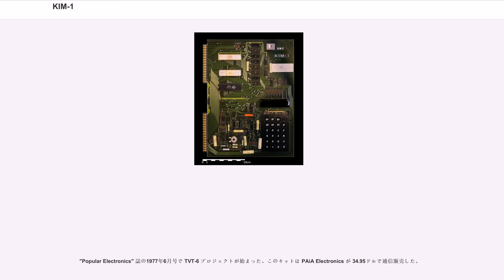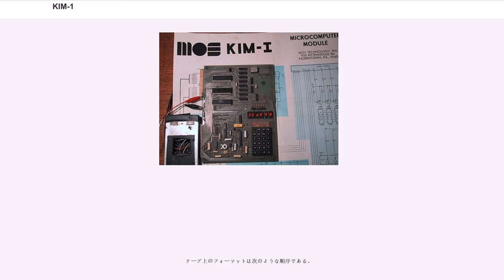KIM-1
KIM-1("Keyboard Input Monitor"の略)は、モステクノロジーが1976年に開発した6502ベースのワンボードマイコン（マイクロコンピュータ）キットである。発売当時、その低価格と拡張性により成功を収めた。

モステクノロジーの最初のプロセッサ 6501 はMC6800用のマザーボードにセットして使うことができたので、能力のある技術者やホビーストは既存のハードウェアを使って簡単にシステムを構築することができた。これはモトローラを怒らせ、モスは 6501 を市場から引き上げざるを得なくなった。そこでピン配置を換えて投入したのが6502である。機能は 6501 と変わりなかったが、周辺のハードウェアが揃っていないため、そのCPUを使ったシステムを作ることはハードルが高くなってしまった。

モスの650xチームのリーダー（以前は モトローラのMC6800チームのメンバー）は、そのようなニーズを満たすために KIM-1を設計し、1976年にリリースした。マシンは基本的に技術者に使ってもらうことを想定していたが、多くのホビーストがいることがすぐにわかった。システム構築はキットの価格245ドルを含めて500ドル以下で可能で、後は使い古しの端末とカセットテープレコーダーがあればよかった。

KIM向けの小さなアセンブリ言語プログラムが載った本がいくつも出版された。例えば、"The First Book of KIM" がある。あるデモプログラムではソフト制御可能な出力ビットを小さなスピーカーにつないでKIMに音楽を奏でさせた。

システムは Tiny BASIC 言語が使えるようになってさらに人気が高まった。ただしこれを使うにはメモリを拡張する必要があった。また、テープからのBASICのロードには15分間かかった。

ロックウェル・インターナショナル（6502のセカンドソース）は と共に 1976年に評価ボード AIM-65 をリリースしている。AIMにはフルASCIIキーボードと20桁の14セグメント英数字LEDディスプレイ、キャッシュレジスターのような小さなプリンタを備えていた。ファームウェアとしてデバッグモニタが標準で搭載されており、ユーザはオプションのROMチップを購入してアセンブラか Microsoft BASIC インタプリタを選ぶことができた。

さらに、Synertekは派生品SYM-1を出している。これはKIM-1とAIM65の中間とも言うべきもので、KIMのような小さな表示と16進入力用の29キーのキーボードを備えていたが、AIMと互換のある拡張インターフェイスを備え、RS-232Cも持っていた。

KIMを出して間もなくモステクノロジーはコモドールに買収され、KIM-1はCBMのラベルを付けて売られるようになった。チャック・ペドルはQWERTY配列のフルキーボードとカセットテープ装置とモノクロディスプレイ装置を組み込んだ拡張版の開発に取り掛かった。

ディスプレイは新たに設計したデジタル回路で駆動され、外付けの端末を不要とした。内蔵ROMには BASIC が格納されるようになり、電源を入れると同時にBASICが使えるようになった。こうして1977年、PET 2001 がリリースされた。これは同年発売された歴史的な3つのホビーパソコンの1つである（他は Apple II と TRS-80）。

KIM-1組み立てキットの内容は以下の通りである。

KIM-1の説明書には "1 K BYTE RAM" とあるが、6102×8による1024バイトの他に6530×2による128バイトが加わるので、正確には1152バイトである。 1976年4月号で紹介され、掲載された広告には "1 K BYTE RAM" および "2048 ROM BYTES" と書かれていた。

6530の多くのI/Oピンは基板の端にあるコネクタ部分に接続されていて、TTY 33-ASRテレタイプ端末や紙テープ装置を接続するシリアルポートとして使うことができた。一部のコネクタピンは電源供給用、また一部はカセットテープレコーダを接続することができる。

初期のマイクロコンピュータである Altair 8800 などは、ずらっと並んだスイッチでデータを入力した。使いやすくするためには、まず「ブートストラップローダ」という小さなプログラムをスイッチを使ってマシンに入力しなければならなかった。...